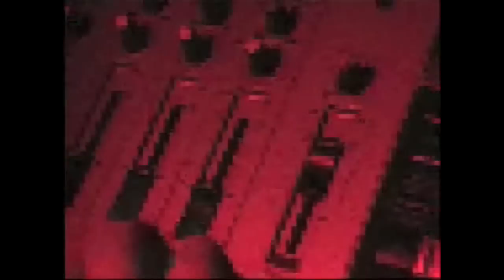Muck Sticky - Me (Official Music Video)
Official music video for the Muck Sticky song 'Me' from the 2004 album 'The Nifty Mervous Thrifty'. for more. Find Muck at Facebook.com/MuckSticky and on Twitter & Instagram @MuckSticky